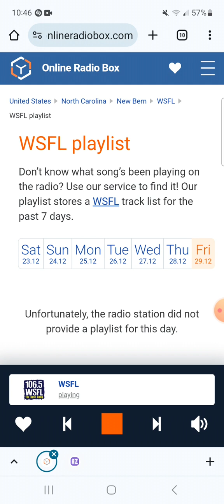106.5 WSFL Radio Commercial Break #7 (December 29, 2023)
Recorded after Billy Idol - Dancing With Myself and before Guns N' Roses - Sweet Child O'Mine.